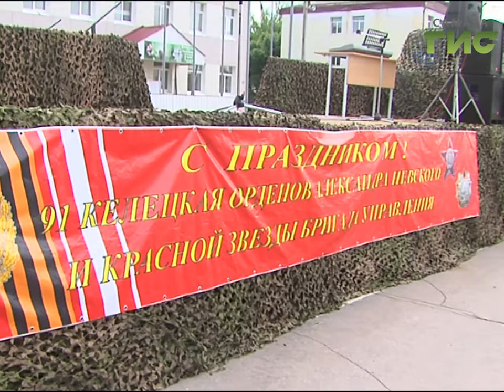В воинской части приняли присягу бойцы 105-й отдельной бригады ЦВО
На сто молодых солдат в Российской армии стало больше. В воинской части приняли присягу бойцы 105-й отдельной бригады ЦВО. После чего военные отметили в торжественной обстановке 75-й юбилей со дня основания легендарной орденоносной бригады.